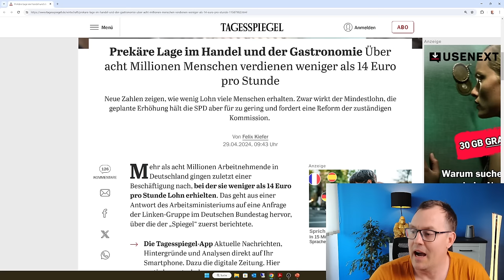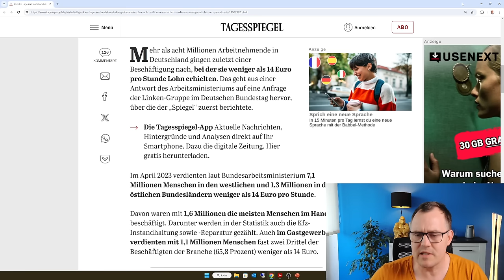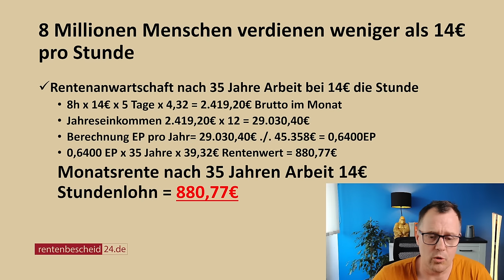880€ Rente nach 35 Jahren Arbeit und 14 Euro Stundenlohn! 8 Millionen Menschen droht Altersarmut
Der tagesspiegel schrieb am 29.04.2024. " Prekäre Lage. " Über 8 Millionen Menschen arbeiten bei weniger als 14 Euro Stundenlohn. Schlimme Zustände in Deutschland. Flächendeckende Altersarmut droht. Rentenberater Peter Knöppel hat mal gerechnet bei 35 Jahren Arbeit und 14 Euro Stundenlohn, was dann an Rente herauskommt.
880€ Brutto! Da kann der betroffene Arbeitnehmer gleich Stempeln gehen beim Sozialamt!